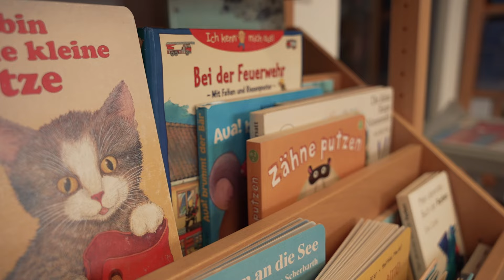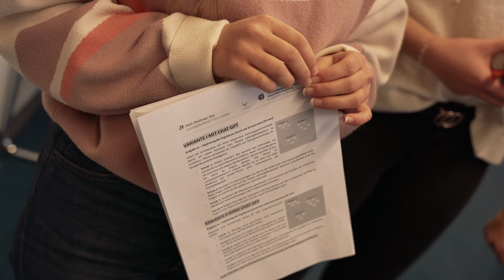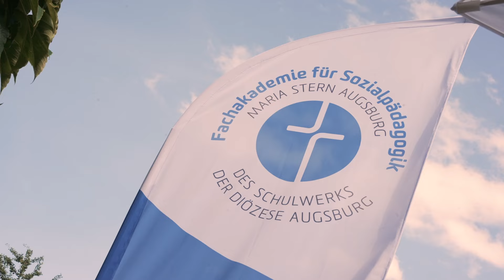Fachakademie für Sozialpädagogik Maria Stern Augsburg